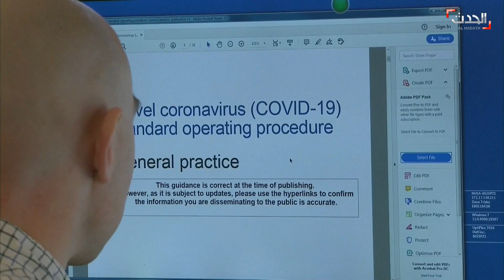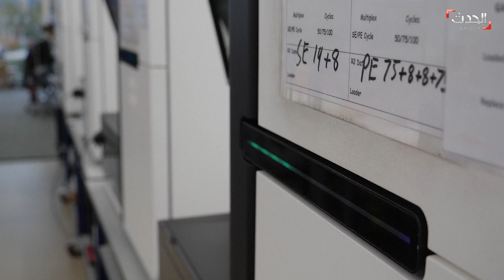غضب في بريطانيا لتجاهل الحكومة استفسارات المواطنين الهاتفية عن كورونا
غضب واستياء من قبل الشعب البريطاني تجاه ما تفعله حكومتهم في مواجهة وقف فيروس كورونا المميت فبالنسبة لهم كأن لندن لا تبالي بينما العالم يستجيب ودول كثيرة تفرض اجراءات مشددة وعزلا صحيا فليس هناك حجرا منزليا إجباريا كالمفروض في إيطاليا ولا غلقا للحدود كما فعلت أميركا مع القادمين من أوروبا أو غلقا للشوارع والمدن كما بادرت الصين
هيئة الخدمات الصحية الوطنية في بريطانيا إن إتش إس وجهت رسالة للمواطنين بعدم الاتصال برقمها في حال الإحساس بأي عرض من أعراض كورونا كالسعال أو الحمى وعدم زيارة الطبيب وأن يكتفوا فقط بالحجر المنزلي وعدم مخالطة الآخرين